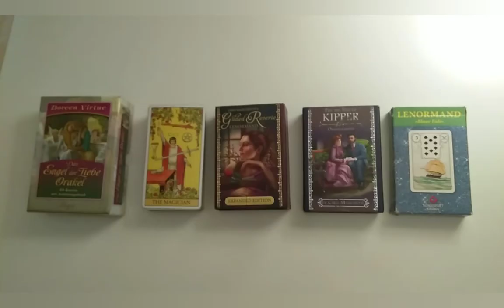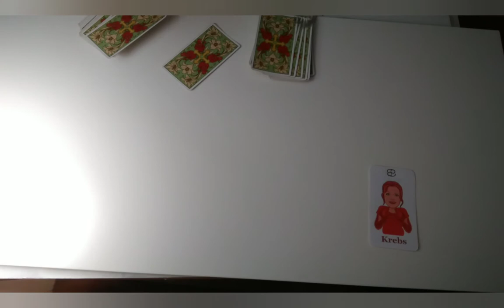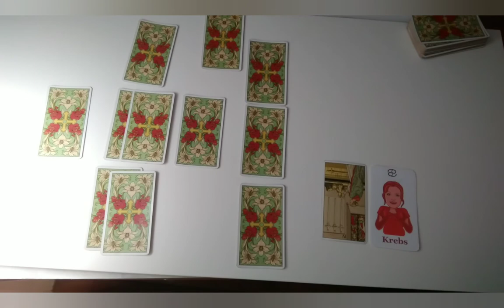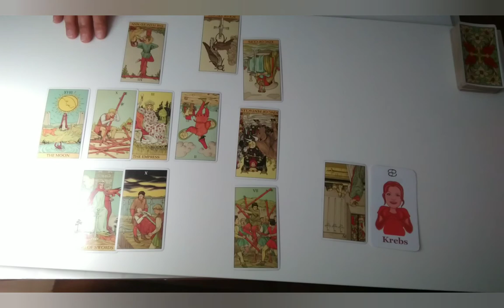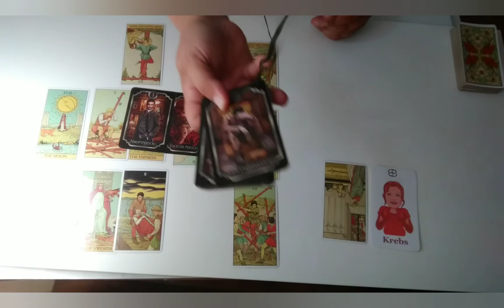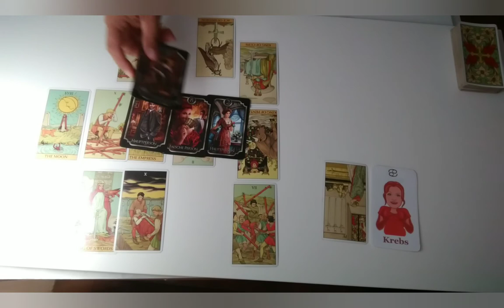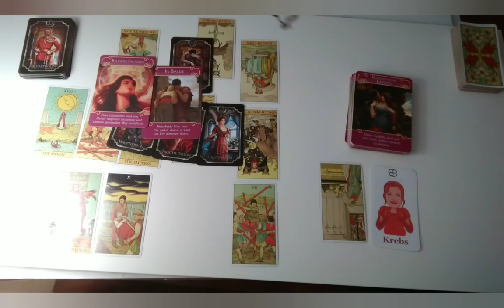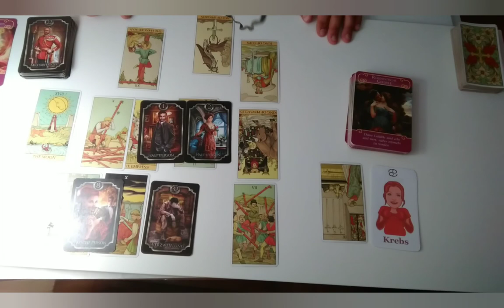♋ Monats Legung Krebs August 2020 ♋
Spende Konto:
Ildika Roth
IBAN: DE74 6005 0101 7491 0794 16
SWIFT: SOLADEST600